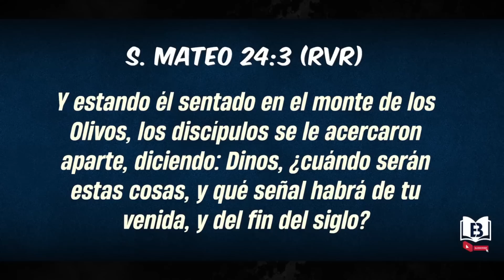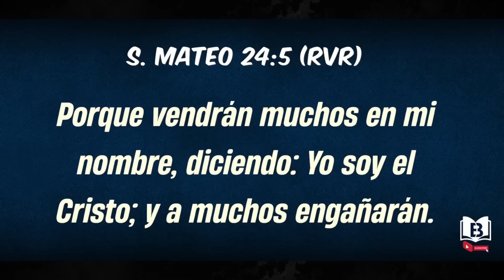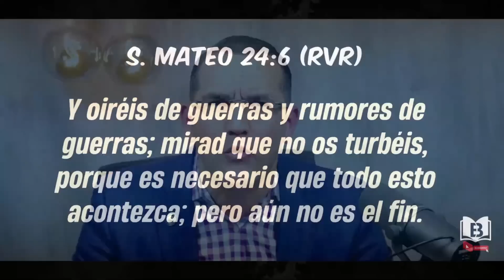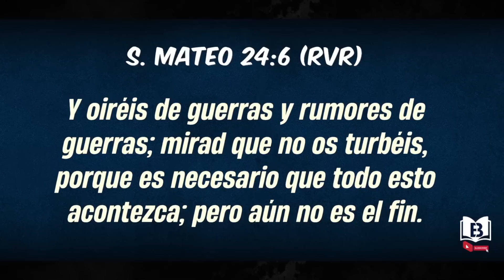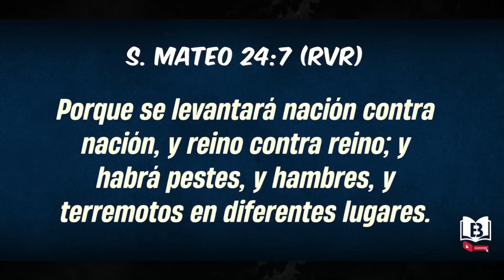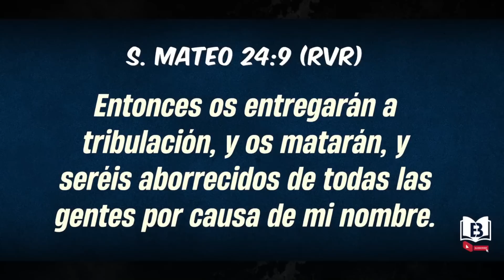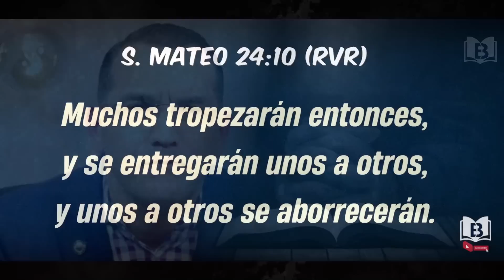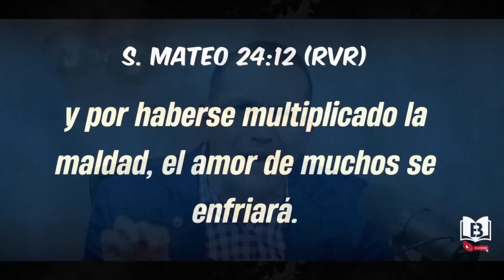!Mensaje de alerta! Señales de los ultimos tiempos - Pastor David Gutierres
La iglesia Jesús es Refugio y Salvación es una iglesia cristiana pentecostal, comprometida con la verdad del Evangelio de Jesucristo, conservadora de la sana doctrina.
Pastor General David Gutierrez
Proclamando con gozo el triunfo de nuestro Señor Jesucristo
Dirección: Westbury en la 856 Prospet Ave. (Long Island) en el estado de Nueva York 11590
En fácebook la página se encuentra como "Iglesiajrs"
En Instagram se encuentra como "pastordavidgutierrez"